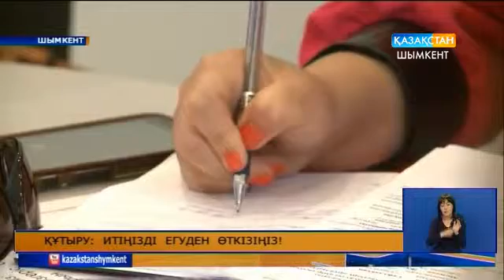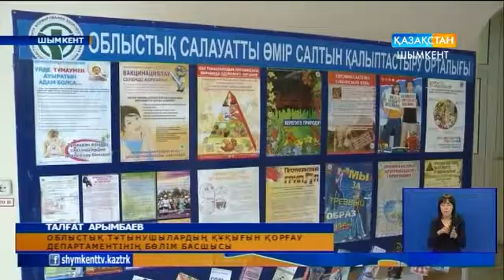Құтыру: Итіңізді егуден өткізіңіз!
Бүгін халықаралық құтыру ауруына қарсы күрес күні. «Инфекциялық сырқаттар арасында адамды бірден өлімге алып келетін кеселдің емі жоқ. Тек алдын алуға болады». Осылай деген өңір дәрігерлері алқалы жиын өткізіп, аурудың алдын-алу шараларын пысықтады.